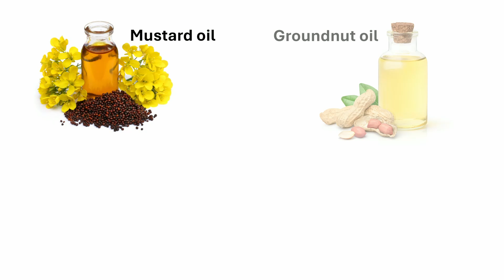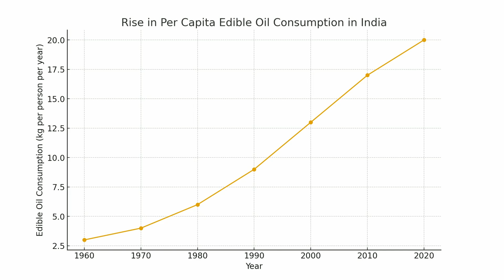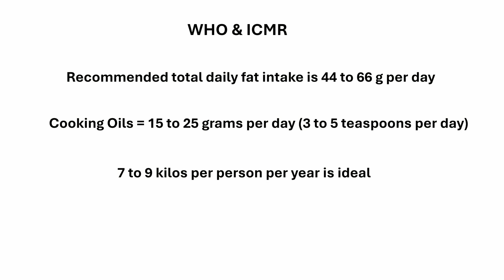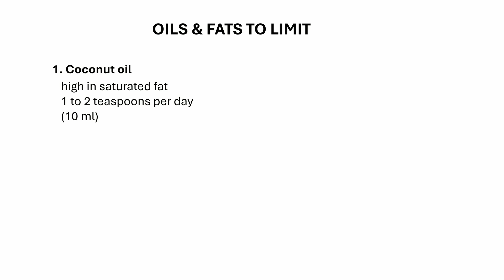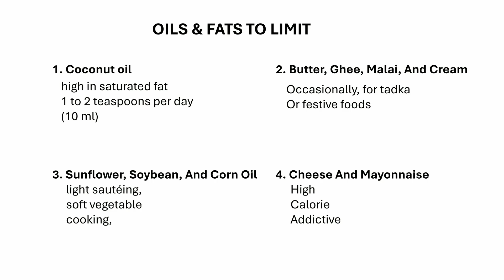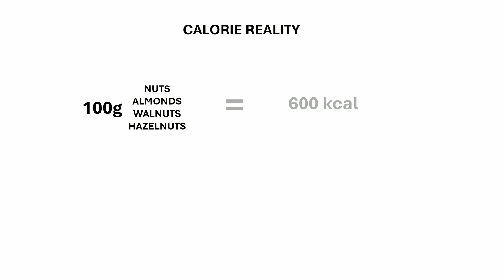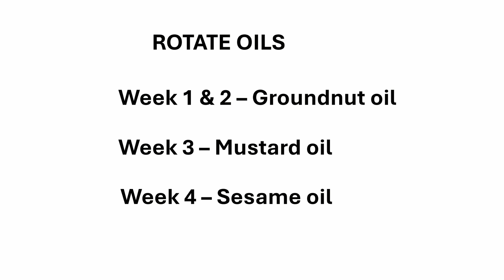The Truth About Cooking Oils | Heart Disease, Cholesterol & Fat Intake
Cooking oils are one of the most confusing topics in nutrition.
Which oil is healthy? Which oil should you avoid? And how much oil does your body actually need?

In this video, We'll learn:

-What oils Indians traditionally used before the 1960s
-Why heart disease was rare earlier
-How oil consumption in India increased from 2–3 kg/year to nearly 20 kg/year
-How much fat and oil your body actually needs (WHO & ICMR guidelines)
-Which oils to avoid, limit, and prefer
-The safest way to use sunflower, soybean, and other refined oils
-Why excess oil leads to obesity, fatty liver, high cholesterol, and heart disease
-How to rotate cooking oils for better heart health

This video focuses on science, quantity, and practicality, not brand promotion.

00:00 Intro – Why cooking oils are confusing
00:18 Oils used in India before the 1960s
00:37 Why heart disease was rare earlier
00:58 How oil consumption increased over time
01:43 How much fat does the body actually need?
02:10 Why excess oil causes disease
02:44 Oils and fats to avoid
03:18 Oils and fats to limit
04:20 Oils and fats to prefer
05:06 Nuts and seeds – benefits and quantities
05:24 The calorie reality of fats
06:08 Oil rotation strategy
06:28 Final summary & conclusion

👉 Key takeaway:
Oil quality matters, but oil quantity matters even more.

⚠️ If you have nut or seed allergies, avoid nuts and seeds and consult your doctor before consuming them.

📌 Watch till the end for a simple daily oil rule you can follow at home.